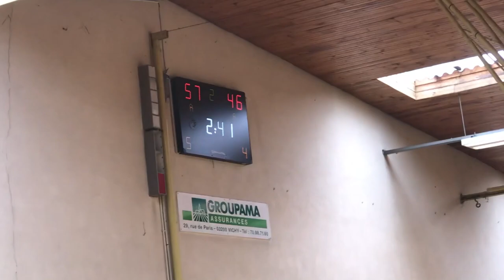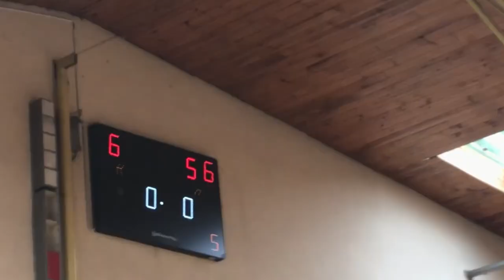Gasyers vs Lasta - Semi Final Game - Full Game Highlights | 2019 RNS